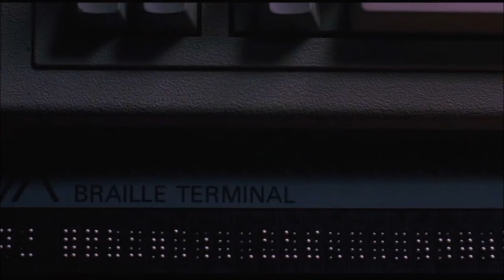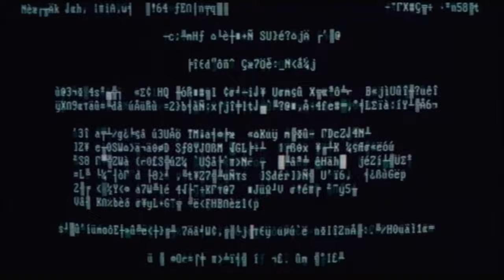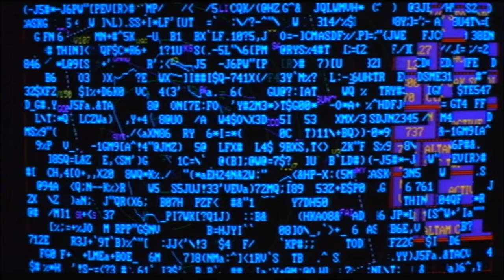Sneakers "no more secrets"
setec astronomy